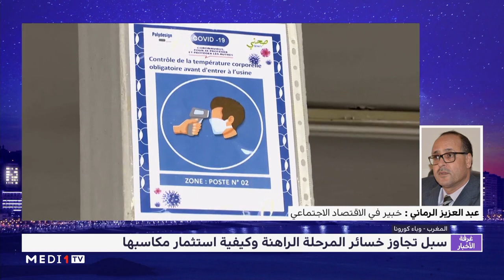تحليل .. سبل تجاوز خسائر المرحلة وكيفية استثمار مكاسبها